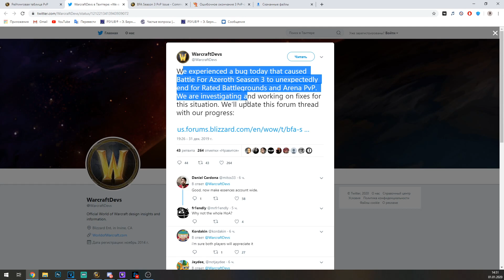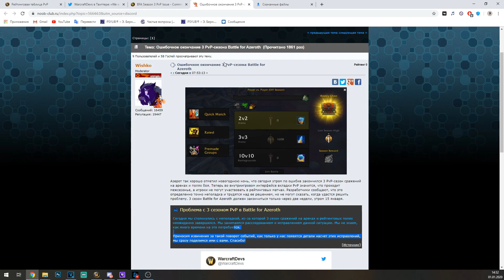3 сезон арены закончен ??? 1 января. Blizzard Eror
Форум:
❖ Поддержка меня и канала :
Donationalerts:
(И не забудь указать свой ник, чтобы я мог благодарить таких добродетелей как ты :Р )
Ссылка на мои макросы:
Интересные ссылочки:
Мое армори: